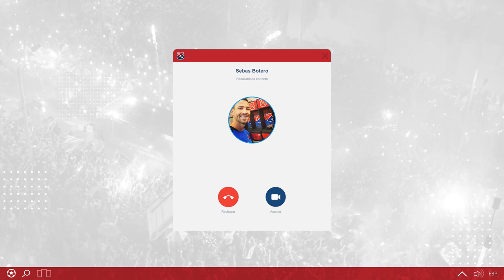[DIMTV 🎥] 🔴🔵 Sebas Botero charla con "Conejo" Jaramillo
[DIMTV 🎥] 🔴🔵 Sebas Botero comanda este nuevo ciclo de entrevistas. En esta oportunidad charla con Alexander "Conejo" Jaramillo, un histórico y campeón del mediocampo del Medallo. Mirá esta imperdible entrevista.